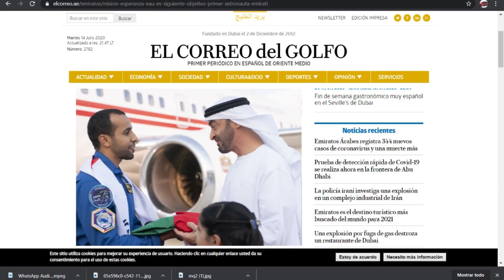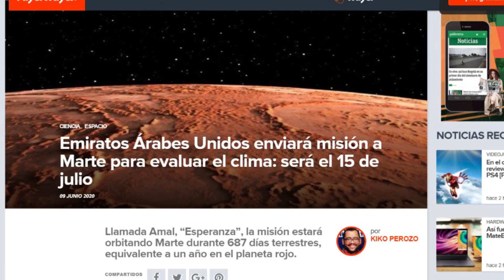URGENTE: Flota de misiones de tres países emprenden desde hoy camino a conquista de MARTE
Durante muchos años los humanos hemos sufrido las peores pesadillas imaginando la invasión de nuestro planeta por toda clase de seres extraterrestres…
Pero la realidad es todo lo contrario. Tres misiones no tripuladas con robots desarrollados como el MARS ROVER PERSEVERANCE de la NASA, y dos cohetes de Chima y Emiratos Árabes, está a punto de iniciar una nueva etapa en la carrera espacial humana hacia la conquista del planeta rojo.
Las tres misiones tendrán que recorrer 483 millones de kilómetros (300 millones de millas) antes de llegar a Marte, en una trayectoria que terminará el próximo mes de febrero de 2021.
Y por qué salen tres misiones casi en la misma semana y época?

Fácil, cada 26 meses se abre lo que se llama una ventana de oportunidad en el mes en que ambos planetas se alinean en el mismo lado de la órbita alrededor del sol lo que hace que la distancia entre los dos se reduzca.
De los tres países Estados Unidos con NASA ha logrado llegar al planeta rojo con varias misiones entre ellas las sondas Viking, y los robots Insigth y Mars Rovers curiosity, esta última en operatividad y enviando información visual y telemétrica constante desde el planeta rojo.
Por su parte la nave de Emiratos llamada Amal que significa Esperanza , despegará el miércoles desde japón.
Esta nave fue construida en Norteamérica por la Universidad Colorado Bolder, y llegará al planeta rojo durante el aniversario 50 de la fundación de ese país.
La misión china partirá el 23 de julio y el MARS ROVER PERSEVERANCE de NASA el 30 de julio.